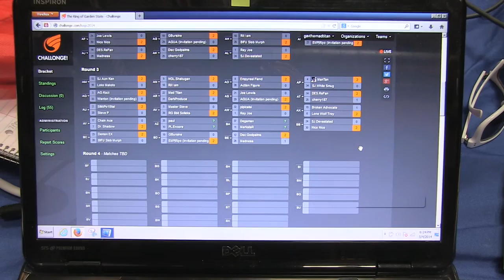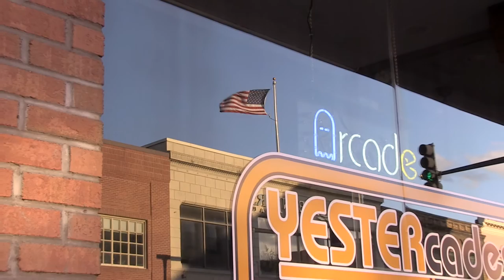TBT King of the Garden Tournament B Roll